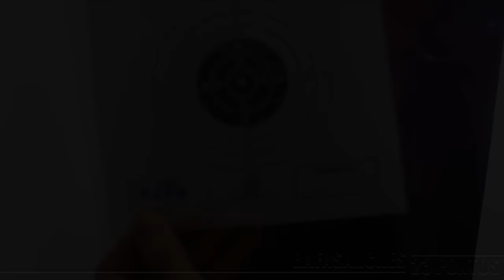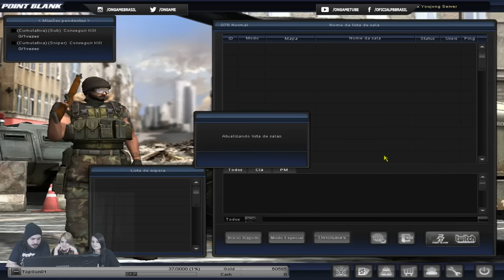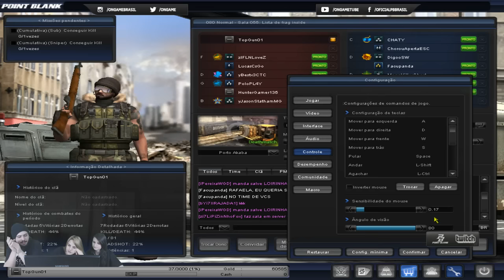Live dos GMs - Point Blank T2-E9- parte 2